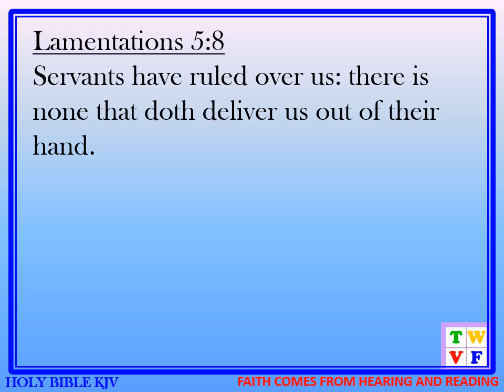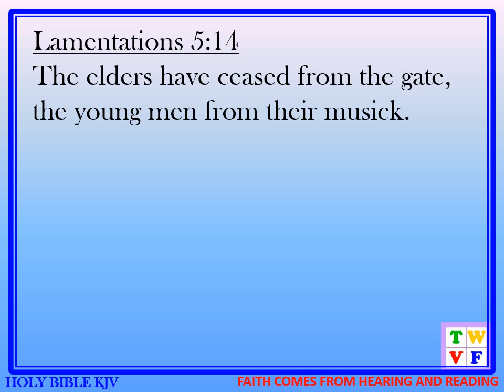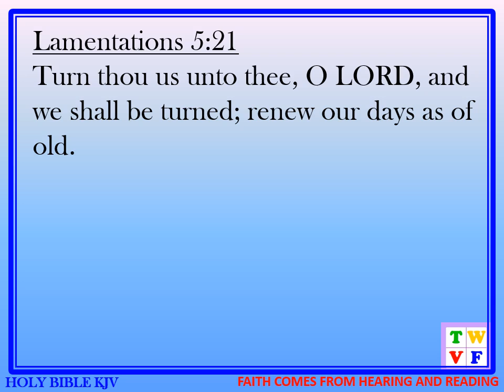LAMENTATION Chapter 5 - HOLY BIBLE KJV #25 - audio and text